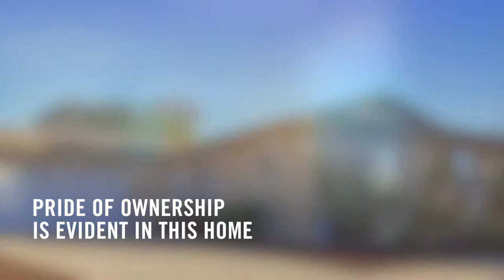2265 Cardinal Dr San Diego, CA 92123 (Birdland)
4 Bed, 2 Bath home in the Birdland neighborhood of Serra Mesa.

Pride of ownership is evident in this home! From the curb appeal & fully updated interior, to the peaceful canyon views, it’s easy to fall in love.

FEATURES: Two Living Areas; newer HVAC; newer electric panel; gas fireplace; updated kitchen & baths; custom blackout shades in bedrooms; and more!

ENERGY & WATER EFFICIENCY FEATURES: Triple-pane windows; Blow-in Attic Insulation; Solar Tubes; Ceiling Fans; Dimmable LED downlights; Low-maintenance drought-tolerant plants; & artificial turf.

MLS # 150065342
Listed by J. Daniel Geddis (One Mission Realty)
CalBRE #01890986